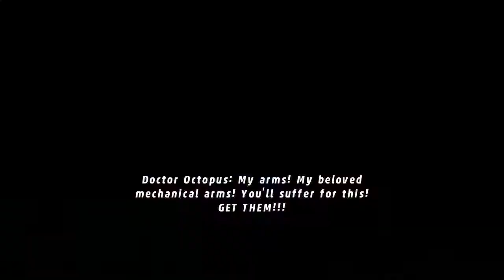Lego Marvel Super Heroes Part 2 - Time Square Off HD No Commentary